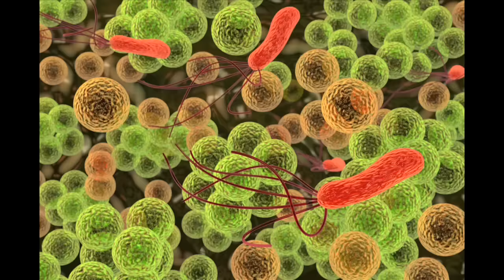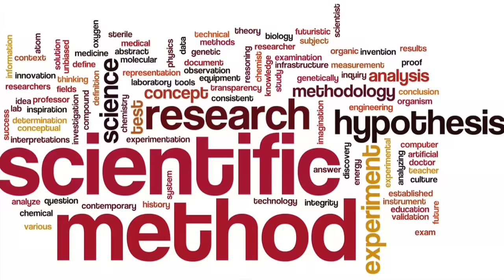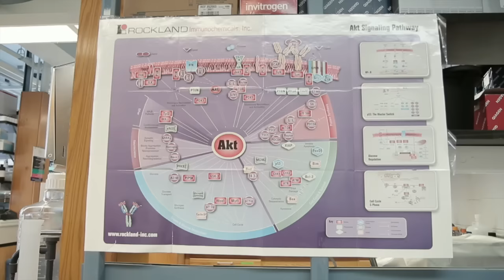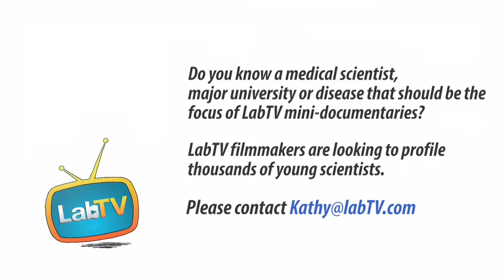Searching for a Career? Explore Medical Research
Meet Alina Chan, a biologist at the Silver lab at the Harvard School of Medicine. Alina's research involves genetics and is working with artificial chromosomes to makes cells and tissue.